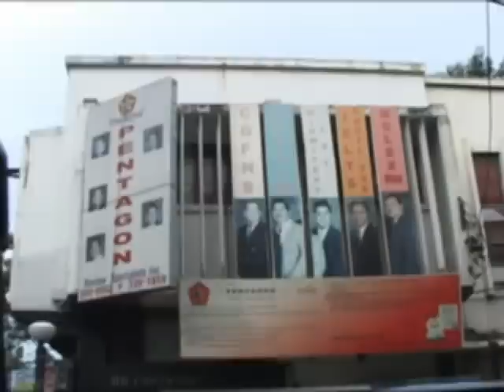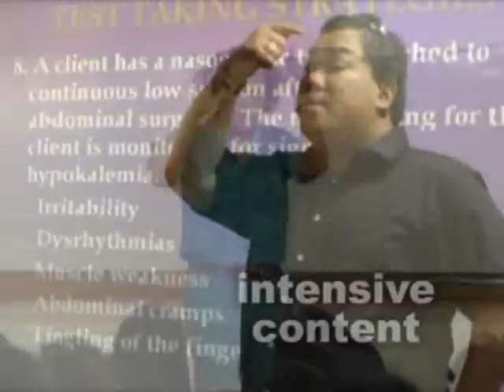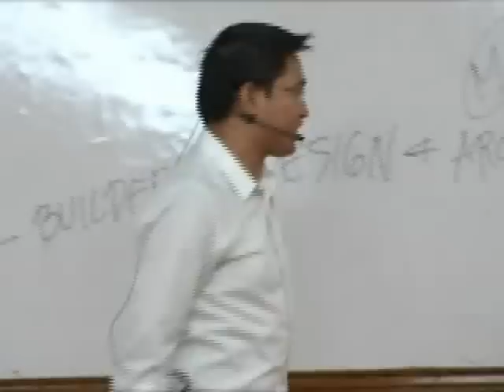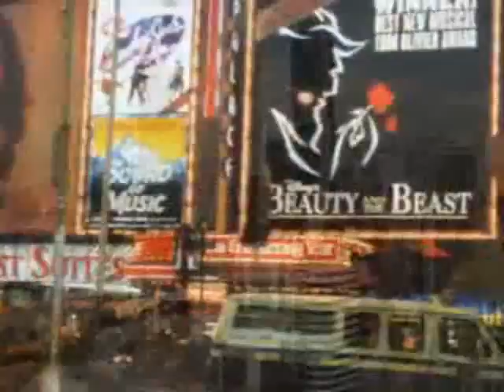PENTAGON AVP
the magic 5